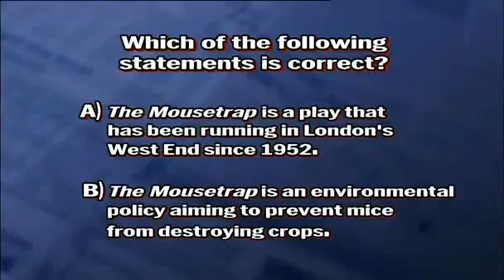Mock The Week S12E02 Part 2